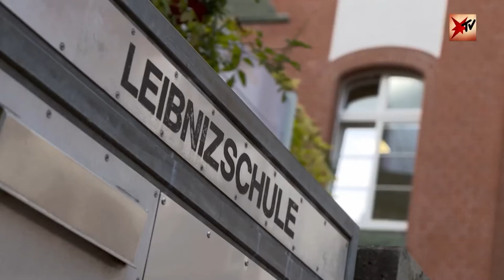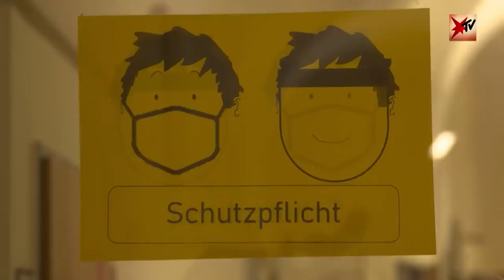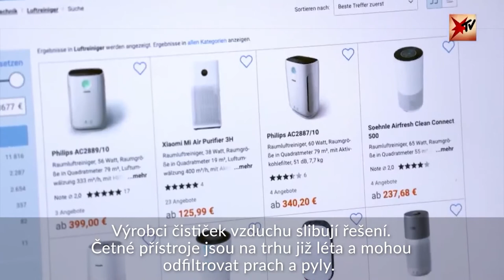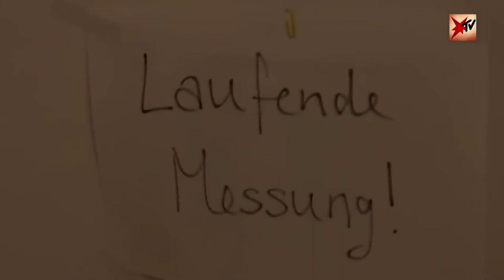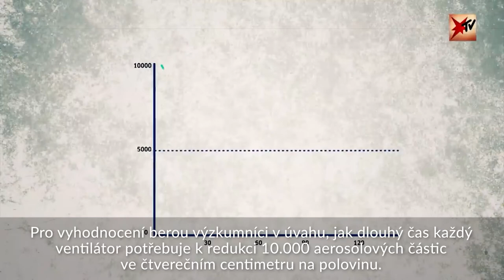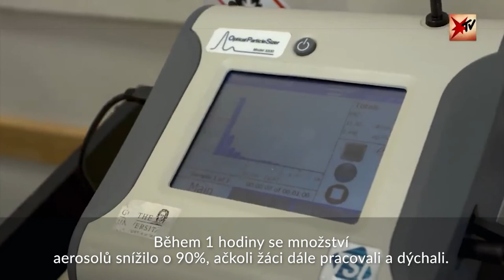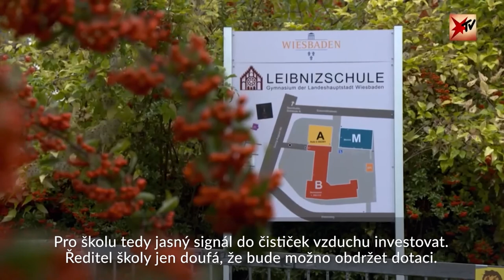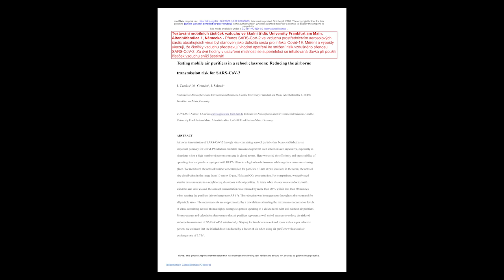Co odhalil test čističek vzduchu ve školních třídách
Mohou čističky vzduchu pomáhat  ve školách v boji s Corona virem ? Dokáže filtrace vzduchu vytvořit bezpečnější prostředí pro žáky i učitele ?
Praktický test provedený na gymnáziu ve Wiesbadenu - sledujte video ...